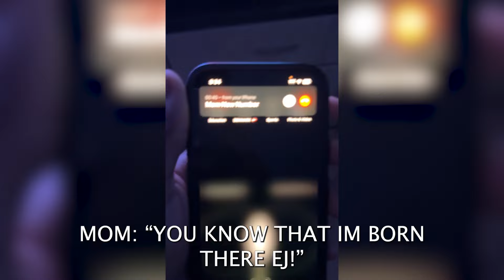Game Day Vlog In The Dominican Republic!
My First vlog out here in the Dominican Republic.